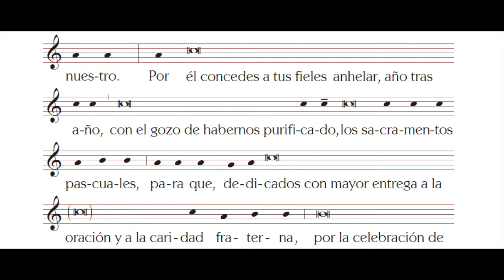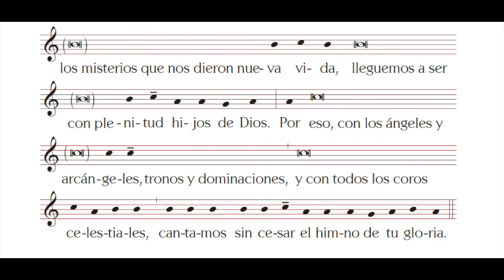Prefacio I de Cuaresma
En este vídeo encontrarás la versión oficial del PREFACIO I DE CUARESMA tal y como aparece en el Misal Romano en su 3ª edición en español, publicado por la Conferencia Episcopal Española.